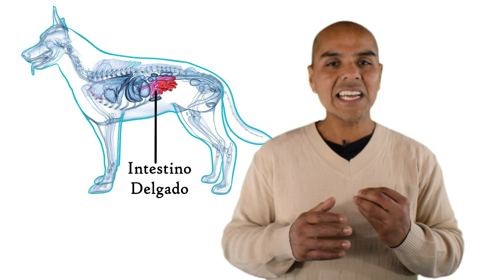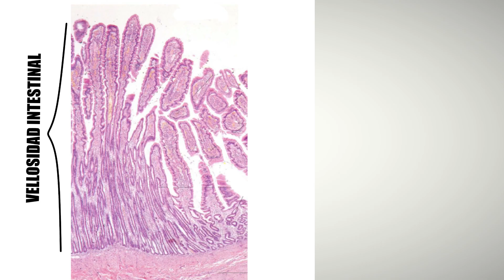PARVOVIRUS en perros - Síntomas y TRATAMIENTO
En este nuevo vídeo hablamos de qué es el parvovirus, también conocido como parvovirosis, una de las enfermedades víricas más contagiosas y letales que afectan a los perros y a otros miembros de la familia Canidae.

Se trata de una enfermedad frecuente en cachorros. Hay que mencionar que  muchos propietarios no lo detectan a tiempo, empeorando el pronóstico del perro.
0:30 Que es el PARVOVIRUS
1:58 SIGNOS
2:43 DIAGNOSTICO
4:09 TRATAMIENTO
5:15 PREVENCION de PARVOVIRUS